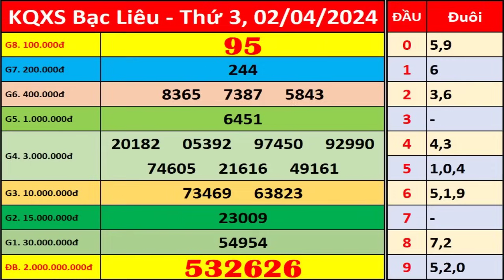Xổ số Bạc Liêu ngày 2 tháng 4 | XSBL - KQXSBL - SXBL | Xổ số kiến thiết Bạc Liêu hôm nay